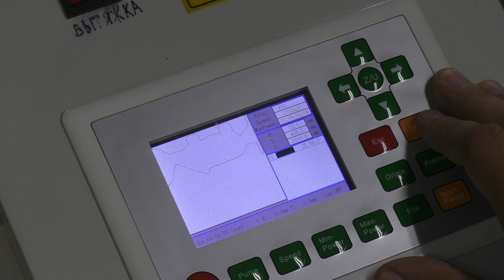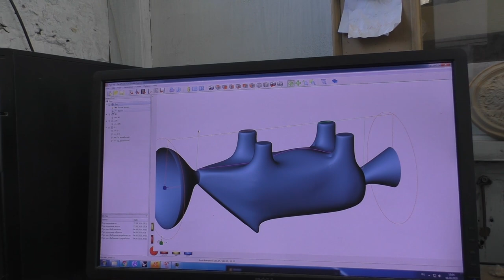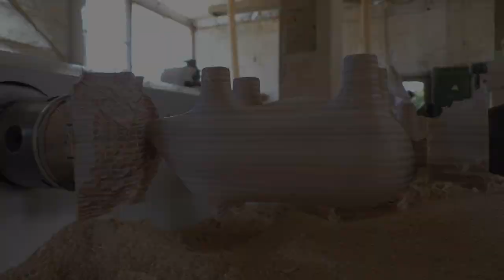Pigs souvenir with CNC router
ETSY STORE